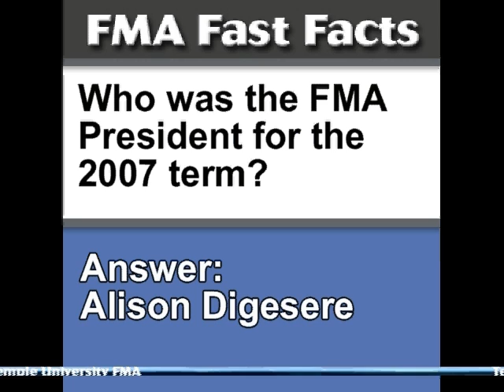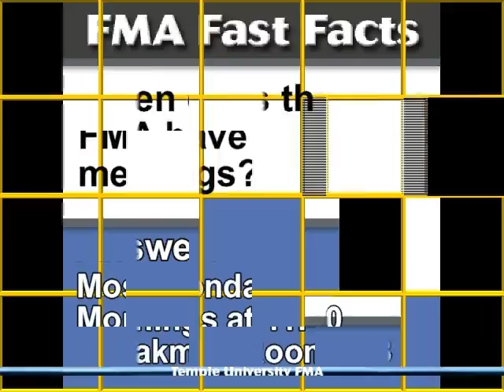Temple Financial Management Association Fast Facts 2007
Temple Financial Management Association Fast Facts 2007 - Produced by Trevor Stasik